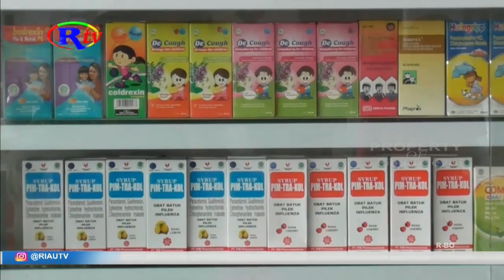PENJUALAN MASKER DAN VITAMIN MULAI MENINGKAT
Pekanbaru, riautelevisi.com-  Pasca Kota Pekanbaru diselimuti kabut asap sejak beberapa waktu lalu, penjualan masker dan vitamin meningkat, hal ini untuk meningkatkan daya tahan tubuh, apotek mulai diserbu masyarakat.

Apoteker di Apotek Keluarga Jalan Hr Soebrantas Panam, Tutik mengaku, sejak Kota Pekanbaru diselimuti kabut asap, penjualan masker dan vitamin untuk meningkatkan daya tahan tubuh di Apotek Keluarga mulai diserbu masyarakat. Selain vitamin dirinya mengaku penjualan obat batuk dan pilek untuk anak-anak juga mengalami peningkatan. Pihak nya juga menyebut sudah menambah pasokan masker di Apotek Keluarga.

Pemko Pekanbaru juga sudah mengeluarkan surat edaran dimana masyarakat diwajibkan menggunakan masker saat beraktivitas di luar untuk meminimalisir dampak kabut asap. (P)